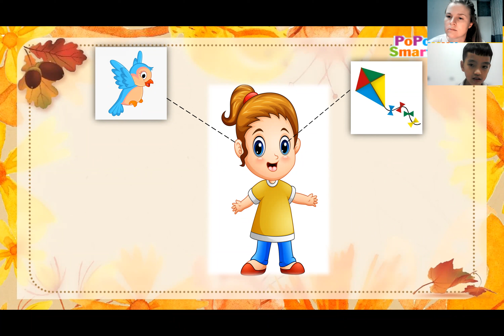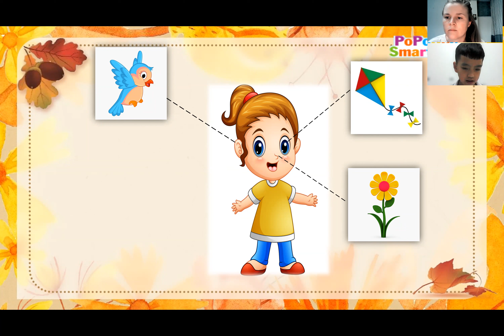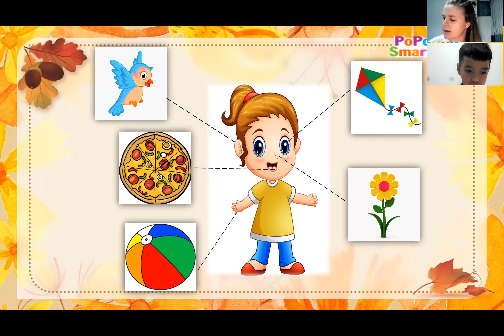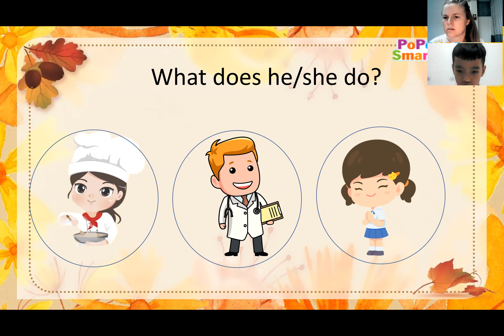Everybody up 2_ SAM6 _Jason